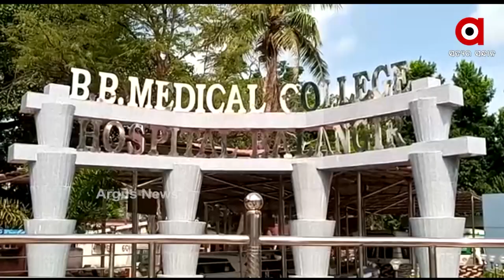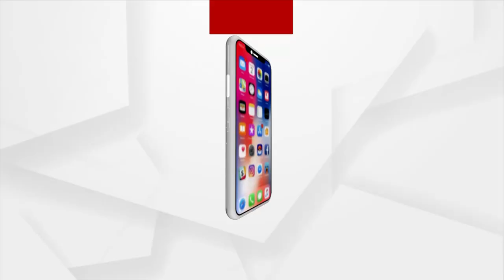କୁକୁର ମୁହଁରେ ନୂଆ ଜନମ୍ ହେଲା ଛୁଆ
ବଲାଙ୍ଗିର ଭୀମଭୋଇ ହସ୍ପିଟାଲ ନେ ଏନ୍ତା ଛାତିଥରା ଚିତ୍ର ଦେଖବାକେ ମିଲିଛେ । କୁକୁର ନବଜାତ ଶିଶୁକେ କାମୁଡି କିନା ହସ୍ପିଟାଲ ପରିସର ନେ ଦୌଡୁଥିବା ଦେଖିବାକୁ ମିଲିଛେ ।